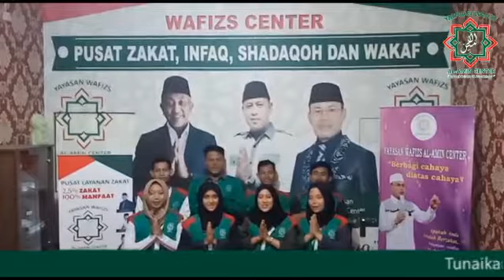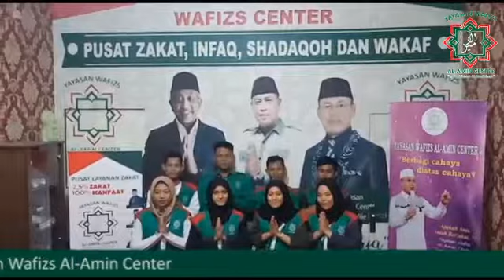Team Relawan Wafizs Al-Amin Center mengucapkan "Selamat Hari Raya 'Idul Fitri 1440 H / 2019 M.